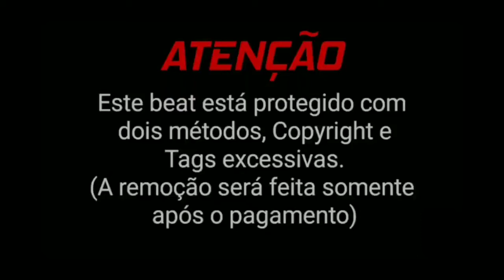[FUNK] Beat de Funk Fino 2021/2022 Pique da Serra [R$100,00]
🔥Comprando este BEAT, você poderá postar em qualquer plataforma, como Spotify, YouTube, Resso, entre outras) gerando renda💵

⚠️ATENÇÃO ⚠️

🚨Este beat está protegido por Copyright e Tags excessivas.
(A remoção será feita somente após a compra)

OBSERVAÇÃO🎧: Use apenas o lado esquerdo do fone para uma proximidade maior do resultado final.

PAGAMENTO💵
O pagamento deverá ser feito somente pelo PICPAY, PIX ou transferência via PAYPAL. Me mande o link do beat desejado que irei encaminhar o link para pagamento.

TAGS (IGNORAR)
kayblack jacarequedrome kay black ak47 yunk vino
gunnatypebeat sidokatypebeat youngthugtypebeat popsmoketypebeat
typeouhboybeat ouhboy
sidoka gunna popsmoke youngthug nmesintomaismal olhap oclin